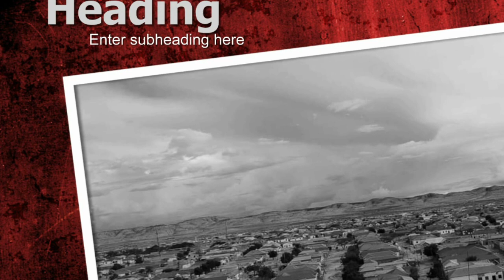Deg Deg Somaliland Oo Sheegtay Markale Inay weerar Ku Qaadayso Laascaanood, iyo xogo Dheeraad ah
Deg Deg Somaliland Oo Sheegtay Markale Inay weerar Ku Qaadayso Laascaanood, Alshabaab Oo Gubay Deegaan xogo Dheeraad ah